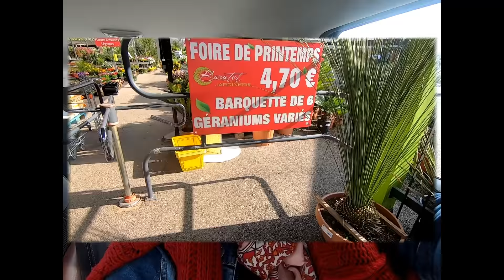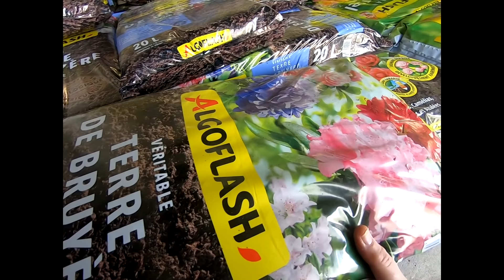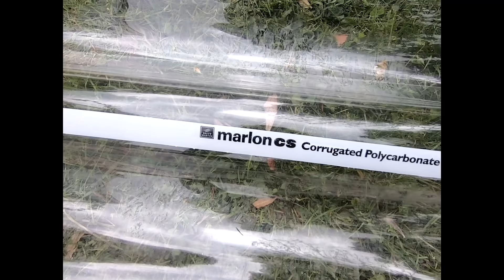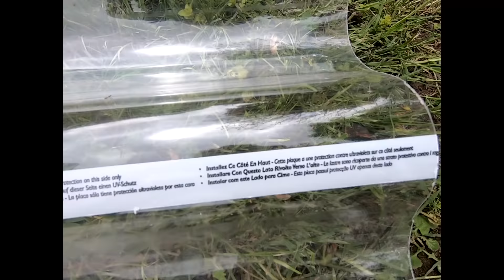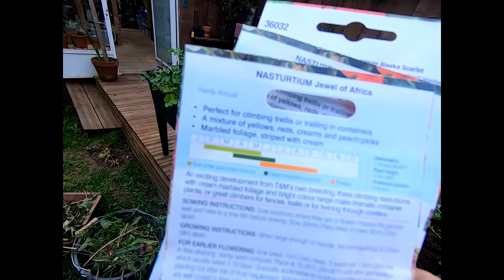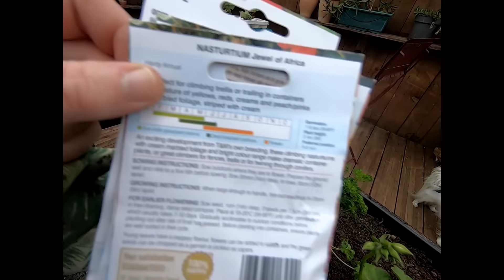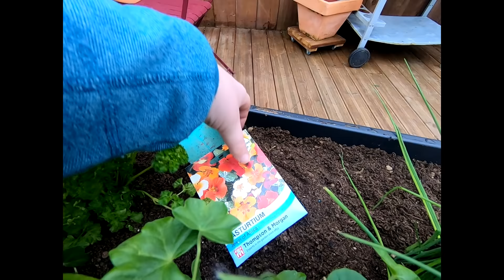VLOG #39🌿Jardinerie | Nouveaux Hoyas et succulentes | Aménagements extérieurs _on a bien travaillé😊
Coucou,

Dans ce nouveau vlog on va faire un tour en jardinerie, on a fait des aménagements extérieurs au niveau de la terrasse en bois pour les succulentes et un petit coin zen.
J'ai aussi reçu des nouveaux Hoyas, j'ai acheté des succulentes et j'ai reçu un colis de Carole @unefleurparmelesfleurs... du coup je vous montre tout cela😃

🎤Micro: IMG Stage Line ECM-14OUSB